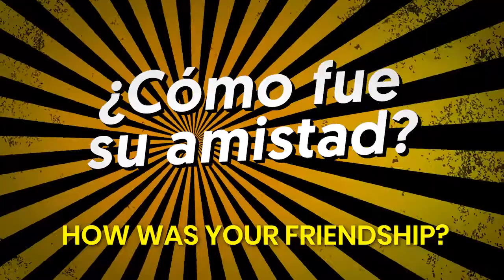ASÍ ES COMO CONOCÍ A MI ESPOSA! 💑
Esta es la historia de cómo me enamoré de una AUSTRALIANA!! 😍
Espero la disfruten tanto como nosostros... ♥